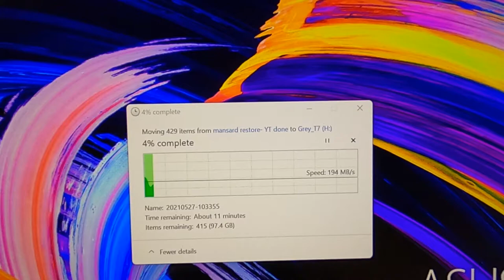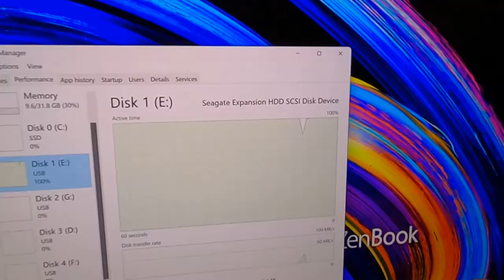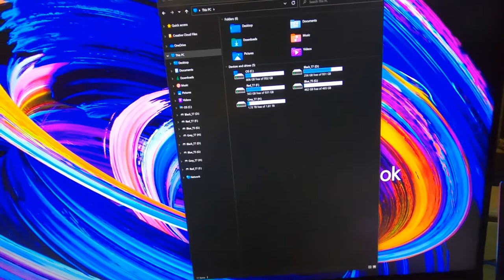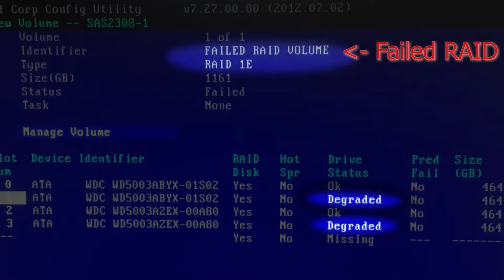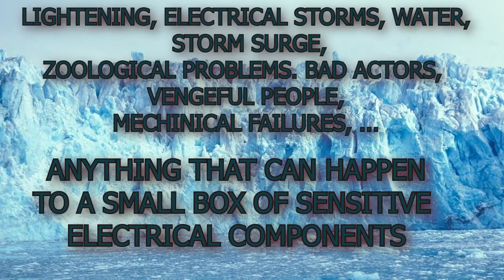10 TB HDD fails then 3TB 1E RAID NAS dies. 5 days video work lost. Solution...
The YouTube video was missing the last 2/3rds so I went to recover the files to remix. In the process of reclaiming the archived files,  the brand new 10 TB HDD dies while transferring  the video clips back to the computer for remixing.  Then I discover a 3TB 1E RAID using 6 disk NAS fails.  Shocking. Then while I was looking for solutions I realized I am not the only one by far.  After a week of research I find a solution for me and maybe for you. And it is very inexpensive.
--- Beginners Tutorial AWS Glacier Deep Archive
--- The Basics of AWS S3 GUI based Control Panel
--- One Solution Enterprise class open source back up how to step by step
An hour of raw 4K video = 1 Terabyte. I am confident working off a SSD as long as there is a copy stored on Amazon's triple co-located servers based in Ohio ... or almost anywhere in the world you want. I just cost a little more to store it in Singapore.